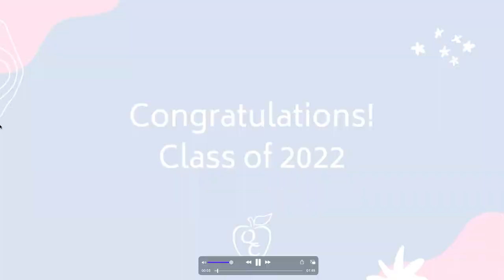Eastmark High School Commencement Graduation Ceremony